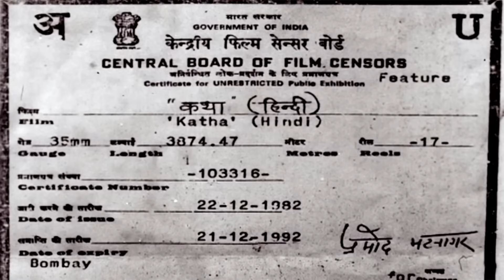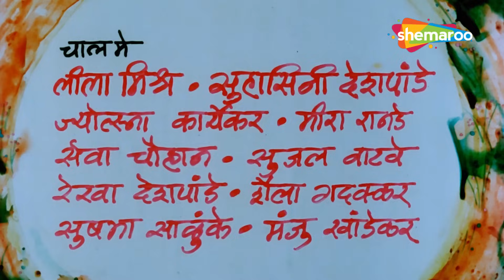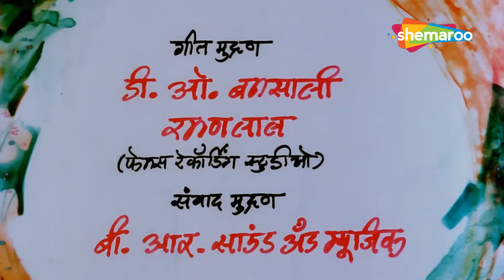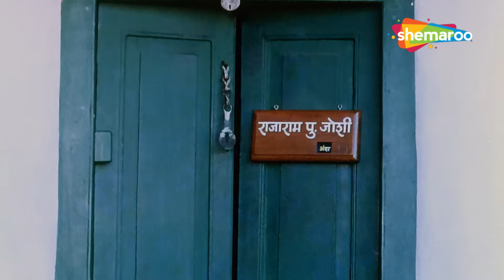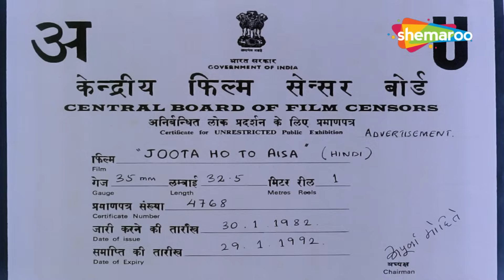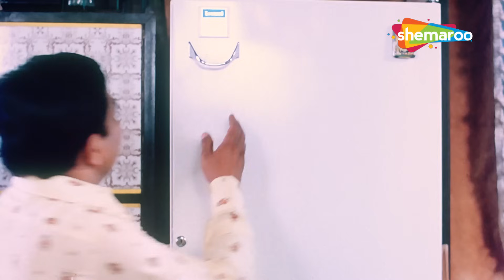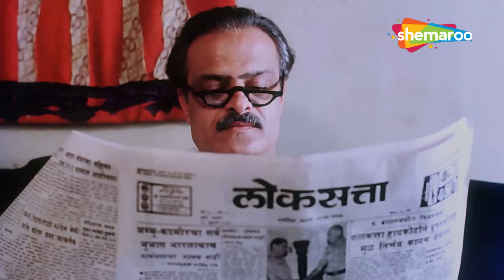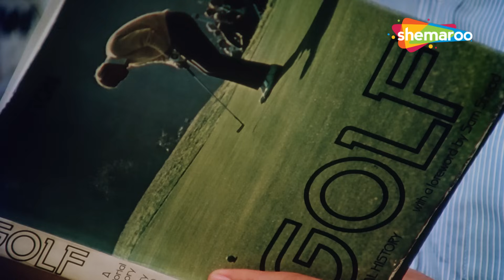Katha {HD} - Naseeruddin Shah - Deepti Naval - Farooq Shaikh - Full Hindi Movie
The film is about the daily lives of people living in a Mumbai chawl. Rajaram, a clerk, is secretly in love with his neighbour, Sandhya but is unable to disclose his love, mainly due to his timidity. One day, his fast-talking friend Bashudev comes and impreses Sandhya to get going with her. However, Bashudev soon comes into trouble because of his flirty nature and his engagement with Sandhya gets cancelled. Rajaram finally expresses his long hidden love towards her and the two come together.